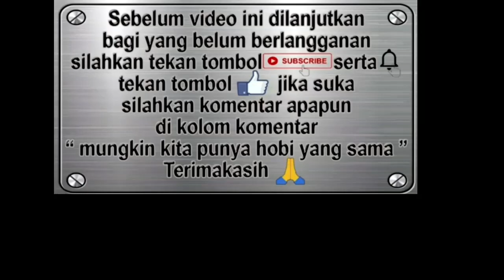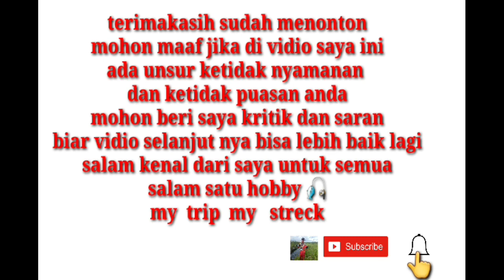INI TOMAN TERBESAR TAHUN INI YG SAYA DAPAT || MENJARING IKAN TOMAN YG TERKURUNG